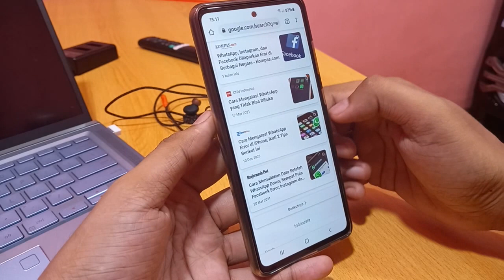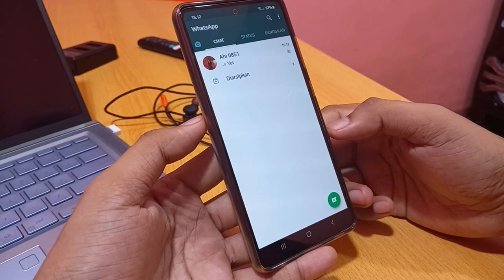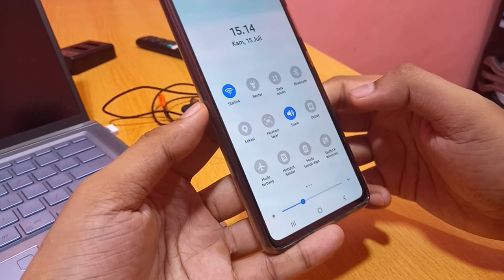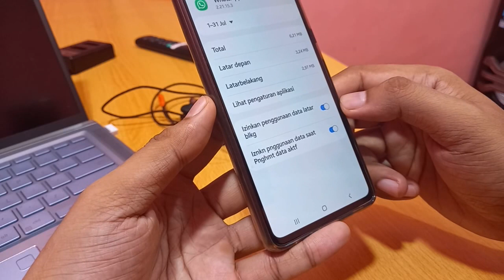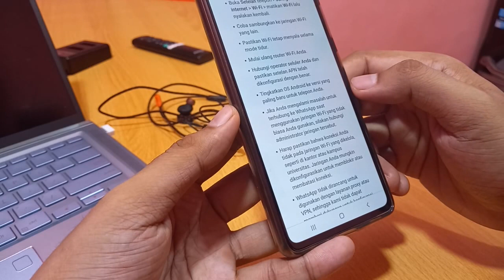Kenapa pesan WA tidak terkirim padahal Online?